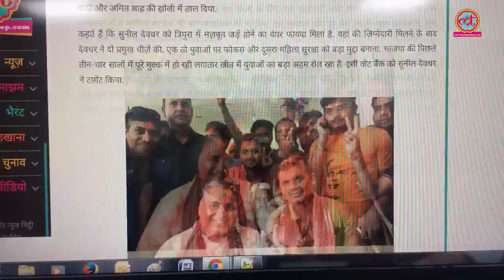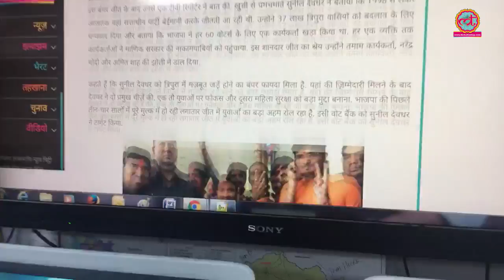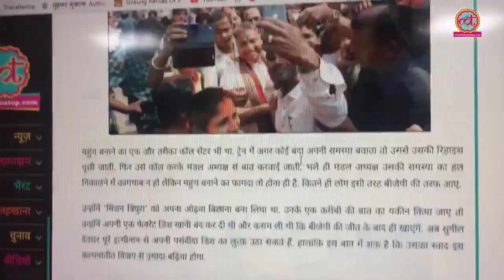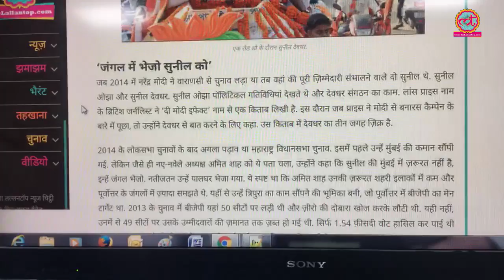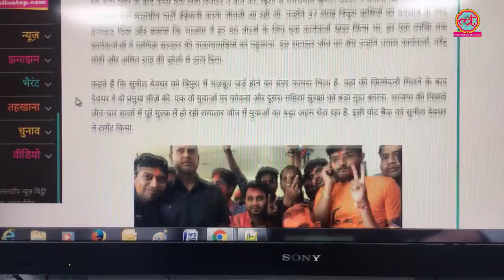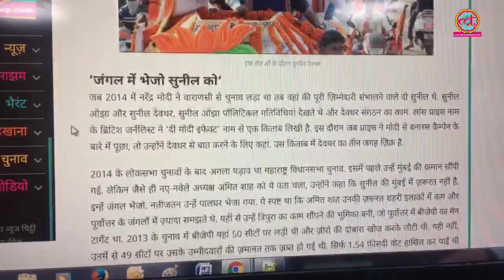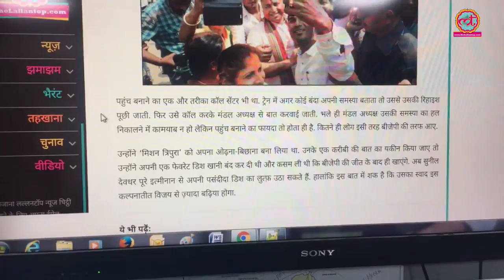Sunil Deodhar की ट्रेन ट्रिक से Tripura में जीती BJP | North-East Election Results 2018 | Biplav Dev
Biplav Dev is being said to be the CM candidate from BJP in Tripura. After not being able to achieve a single seat in the previous election, BJP has achieved two third of the total number of seats in the the state. Left was ruling Tripura for past 25 years in a row.